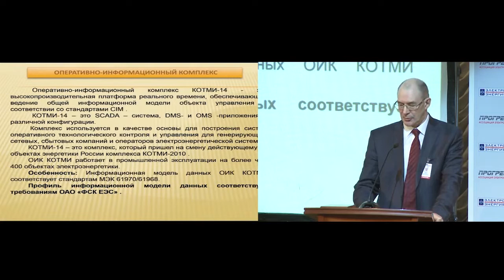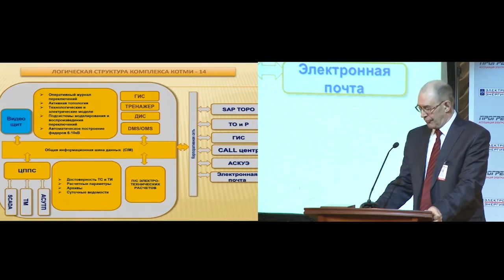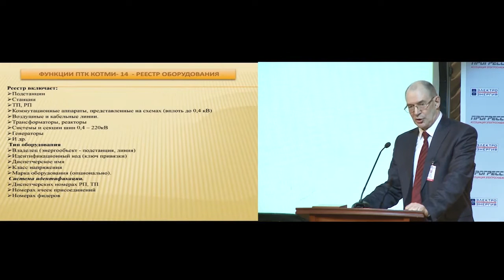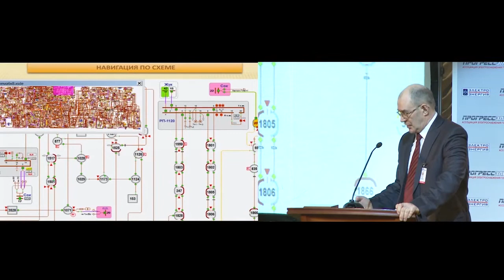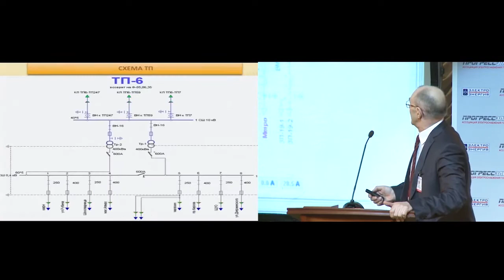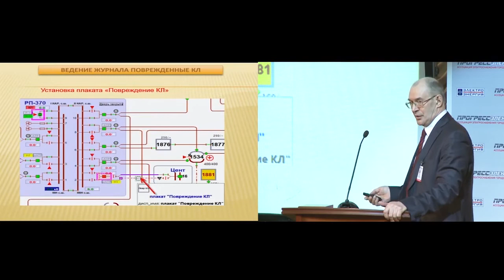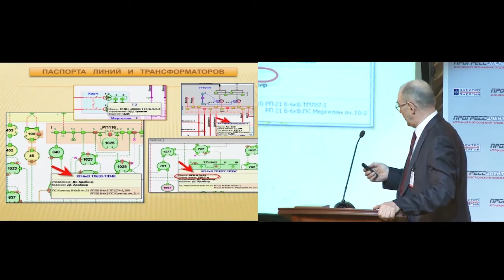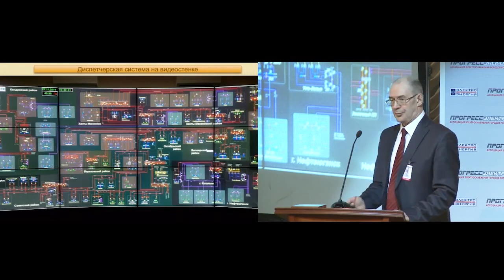Пятахин П.А.«ПТК КОТМИ-14 – платформа для решения задач оперативно-диспетчерского управления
Пятахин Пётр Андреевич, генеральный директор ООО «СисКонт»
Тема доклада: «ПТК КОТМИ-14 – платформа для решения задач оперативно-диспетчерского управления в распределительных электрических сетях»
Из доклада: Новый оперативно-информационный комплекс (ОИК) «КОТМИ-14» – высокопроизводительная платформа для управления электрическими сетями в режиме реального времени. Разработку комплекса «СисКонт» ведёт совместно с ООО «Децима», ООО «МодусЭнерго» и Северо-Кавказским федеральным университетом (г. Ставрополь).
ОИК интересен тем, что может собирать информацию с любых источников – механических, АСУ ТП, АИИС КУЭ, SCADA, Call-центров и пр., в числе его функций – паспортизация, ведение реестра оборудования и т.д. В системе есть база данных оборудования и процессор регистрации событий.
Для взаимодействия системы с внешним миром созданы необходимые протоколы. А информация обрабатывается диспетчерской информационной системой «СисКонт». Предусмотрена  возможность подключения к абонентам по договорённости с диспетчерскими службами и многое другое.
ОИК «КОТМИ-14» прост и удобен в пользовании. Например, чтобы сделать схему читаемой, пользователю достаточно нажать на желаемый участок мышкой.
XXI заседание Ассоциации электроснабжения городов России «ПРОГРЕССЭЛЕКТРО» 25-26 марта 2015 года, Дом Правительства Московской области